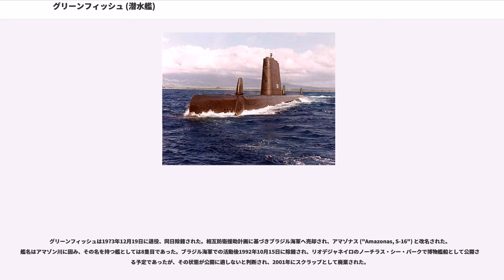グリーンフィッシュ (潜水艦)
グリーンフィッシュ (USS Greenfish, SS-351) は、アメリカ海軍の潜水艦。バラオ級潜水艦の一隻。艦名のGreenfish
は、漠然と「緑色の魚」を指す。アメリカ公文書はベラ科の一種を由来と述べており、大西洋中央部の孤島セントヘレナ・アセンションおよびトリスタンダクーニャに生息するアセンション・ラスやセントヘレナ・ラスの通称が該当する。

グリーンフィッシュは1944年6月29日にコネチカット州グロトンのエレクトリック・ボート社で起工した。1945年12月21日にトーマス・J・ドイル夫人によって命名、進水し、1946年6月7日に艦長R・M・メトカーフ中佐の指揮下就役する。

グリーンフィッシュは1946年7月22日から9月13日まで整調巡航を行い、コロンビアのバランキヤ、パナマ運河地帯、ペルーのカヤオ、ヴァージン諸島のセント・トーマス島を訪問した。ニューロンドン沖およびチェサピーク湾での訓練を年末まで行い、1947年初めにはカリブ海での艦隊訓練を行う。1947年2月11日に初の航空母艦（フランクリン・D・ルーズベルト）からのヘリコプターによる乗員移乗を達成した。

合衆国沿岸およびカリブ海での様々な訓練の後1948年1月8日にエレクトリック・ボート社のドックに入渠、GUPPY II 改修が行われた。この改修でシュノーケルが装備され、また、セイル部分が拡大された。加えてバッテリーの改良によって水中における速度と活動時間が改善された。

作業完了後1948年8月21日にニューロンドンに帰還、グリーンフィッシュは2度目の整調巡航を9月1日に開始した。巡航には大西洋艦隊潜水艦部隊指令のジェームズ・ファイフ少将が同乗した。9月9日にパナマ運河を通過し、バルボアでの訓練を行った後9月24日にニューロンドンに帰還した。

グリーンフィッシュは太平洋艦隊に配属され、10月23日に真珠湾に向けて出航する。1948年11月25日に新たな母港に到着した。1950年にはピュージェット・サウンドにおいて対潜水艦戦演習および港湾防衛訓練を行い、メア・アイランドでオーバーホールを行った後は1951年まで真珠湾近海での作戦活動に従事した。

1951年11月15日に真珠湾を出港したグリーンフィッシュは日本の横須賀に向かい、朝鮮戦争支援任務に就く。1952年1月31日から3月1日まで哨戒を行い、沖縄での演習に参加した後6月2日にハワイに帰還した。近海での作戦活動および特別任務を行い、1954年11月5日に真珠湾海軍造船所に入渠、近代化オーバーホールが行われた。

作業は1955年7月6日に完了し、9月15日に第7艦隊での任務に向けて出航、29日に横須賀に到着した。10月19日から11月15日までグリーンフィッシュは特別任務に就き、その後東南アジアへの巡航を行う。2ヶ月におよぶ巡航ではマニラ、シンガポール、ラングーン、香港を訪問し、ラングーンではビルマ首相ウー・ヌの訪問を受けた。沖縄および横須賀での訓練後、グリーンフィッシュは1956年3月13日に真珠湾に帰還した。

続く5年にわたってグリーンフィッシュは真珠湾近海での作戦活動、特別任務および本国近海での演習、定期的なオーバーホールを行う。1960年12月15日に真珠湾海軍造船所に入渠し、FRAM 改修およびGUPPY III 転換が行われた。この改修で船体は15フィート延長され、バッテリーおよび他の装備が加えられた。

作業が完了すると1961年7月28日に整調のため出港し、真珠湾での活動を行った後12月には第7艦隊での任務に向けて出航する。グリーンフィッシュは特別任務に加えて様々な艦隊活動および対潜水艦戦訓練、香港、マニラ、沖縄といった港への訪問を行った。1962年6月に真珠湾に帰還、10月まで近海での作戦活動を行ったが、キューバ危機の発生により日本に派遣、第7艦隊の支援に当たった。12月にハワイに戻り、短期オーハーホールの後平時任務に復帰した。

真珠湾を拠点としてグリーンフィッシュは様々な対潜水艦戦訓練に参加した。1964年3月30日から9月4日までオーバーホールが行われ、その後太平洋への巡航から戻ると1965年1月27日に極東に向けて出航した。2月初めに日本に到着、続く4ヶ月にわたって日本およびフィリピンで第7艦隊と共に活動する。8月1日に真珠湾に帰還し、1966年まで定期的な訓練に従事した。1966年2月1日に再び西太平洋に展開し、7...